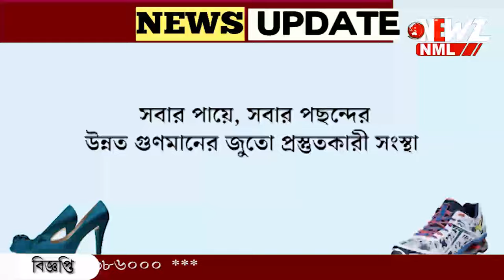আরজি কর ইস্যুতে প্রতিবাদ করলে পড়ুয়াদের ছাল ছাড়িয়ে নেওয়ার হুমকি!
আরজি কর ইস্যুতে প্রতিবাদ করলে পড়ুয়াদের ছাল ছাড়িয়ে নেওয়ার হুমকি! অভিযোগ প্রধান শিক্ষকের বিরুদ্ধে। "এইরকম কোন ঘটনা ঘটেনি" দাবী প্রধান শিক্ষকের।